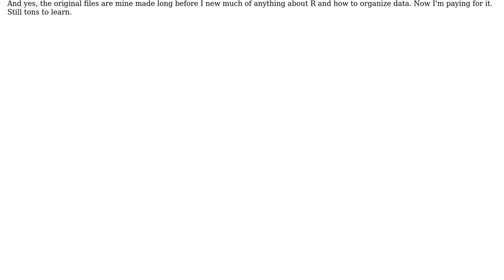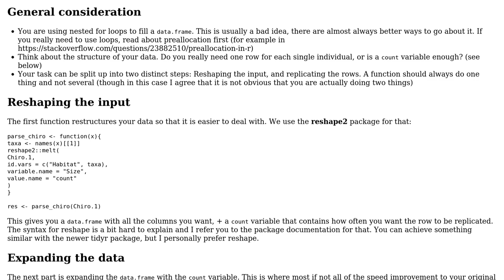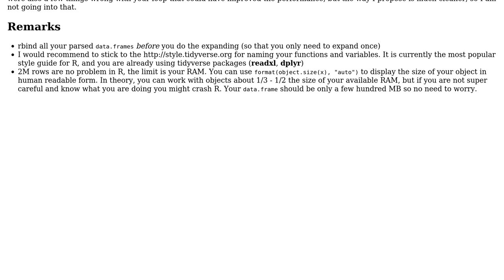Code Review: Using R to transform Excel files to be combined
With thanks & praise to God, and with thanks to the many people who have made this project possible! | Content (except music & images) licensed under CC BY-SA | Music | Images & others | With thanks to user hoelk user ekrynak user 200_success and the Stack Exchange Network Trademarks are property of their respective owners. You are responsible for your own actions.